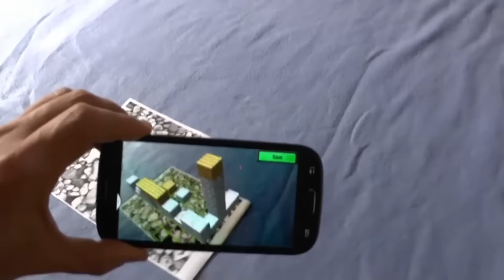Mým YouTuberům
Spustil jsem webové stránky a na nich je článek který jsem se pokusil v tomto videu volně převyprávět. Je to hlavně pro lidi, kteří sami točí, nebo více sledují YouTube videa. Nahlédnutí pod pokličku, nějaké mé tipy a názory, na co jsem přišel za ten rok co točím.